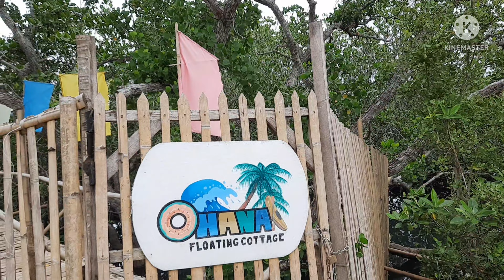🔴 FLOATING COTTAGE IN MARIBOJOC, BOHOL /FAM ANDOY BONGGALOS & JALA